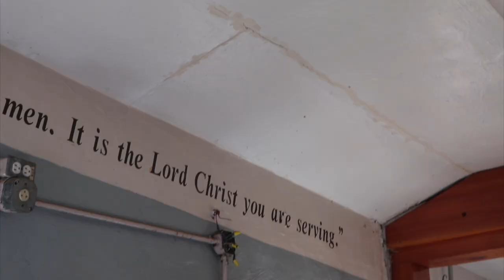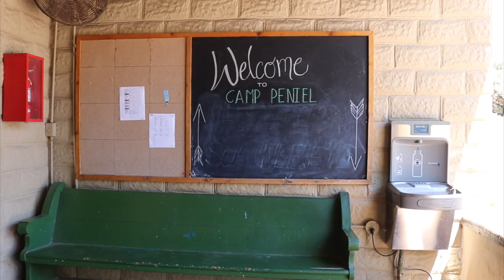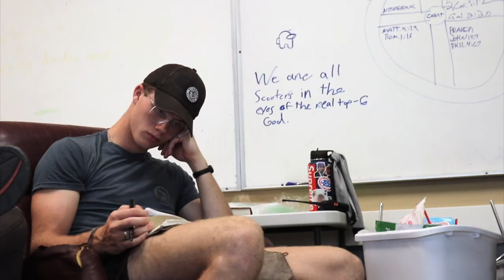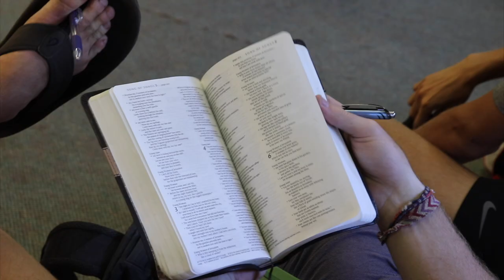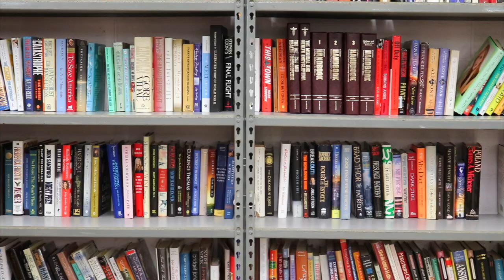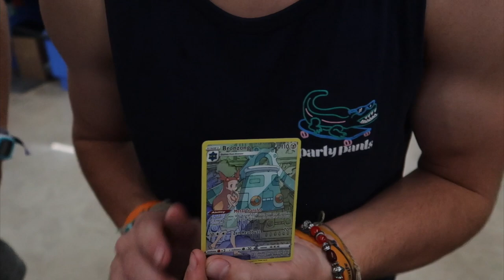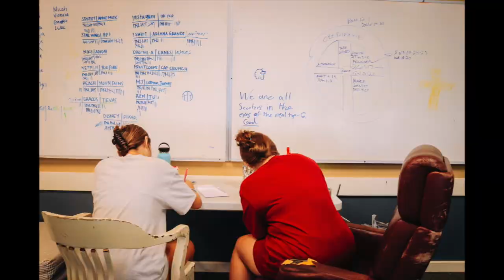Block 3 ☞ (what it's like to be a camp counselor)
The long awaited B3 vlog! The second half of the summer was jam-packed, so I apologize for how long this has taken me to finish! Hopefully it was worth the wait; this one was super fun to edit!